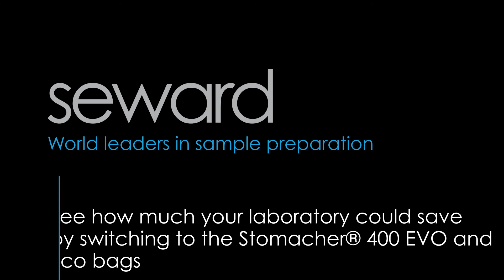Using standard Stomacher® bags and Eco bags in a Stomacher® 400 EVO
Can your Stomacher® 400 EVO accommodate both Eco bags and standard bags? Watch our video to see.